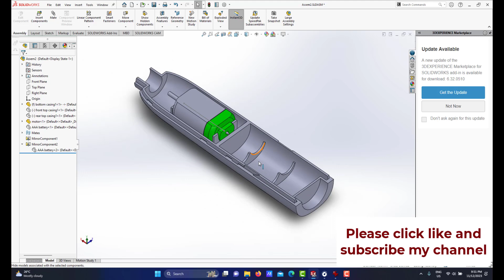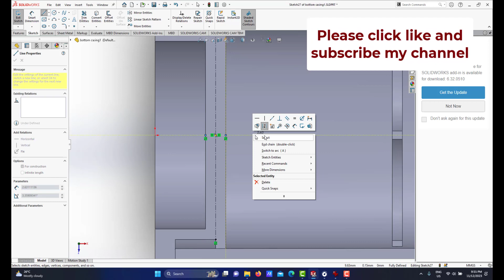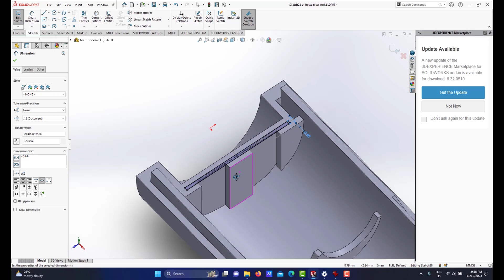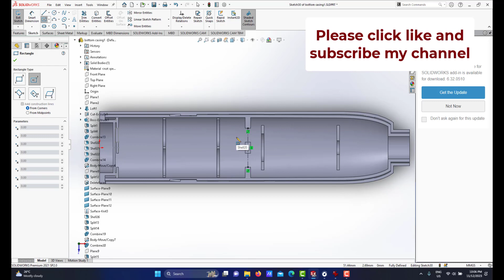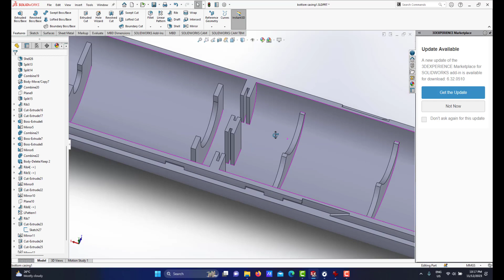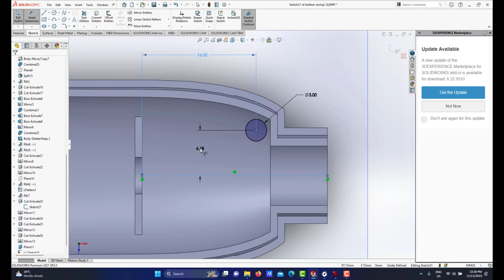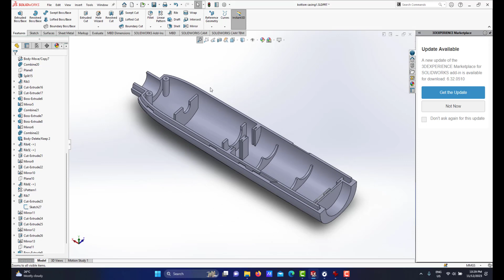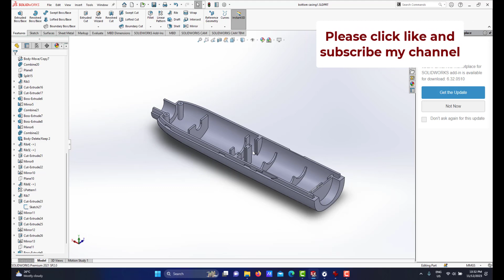Part 6 Batteries Connectors and Others for Bottom Casing of Electric Eraser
Assalam and greetings. This video shows you how I do batteries connectors and other features to the bottom casing casing of my Electric Eraser Solidworks project.